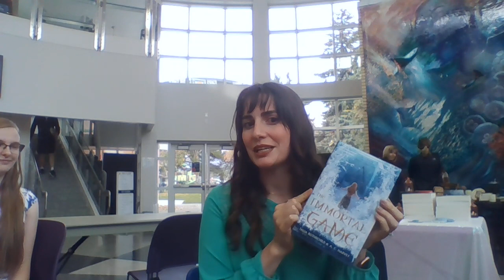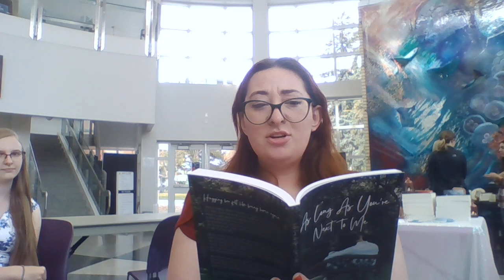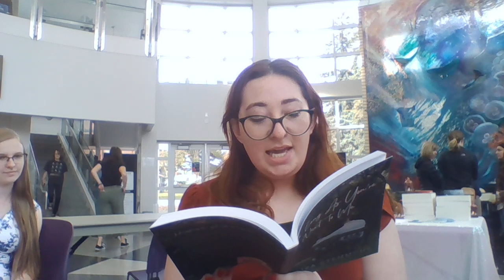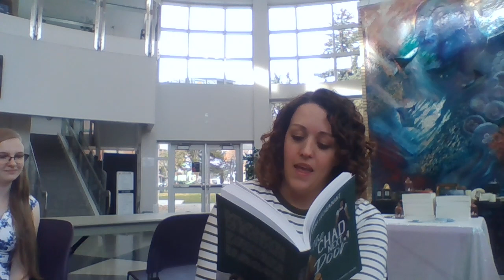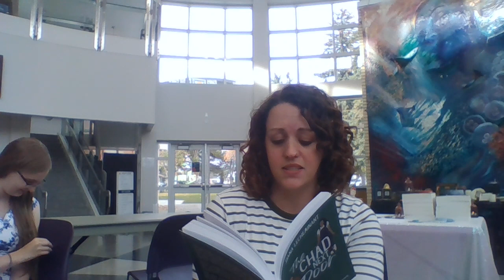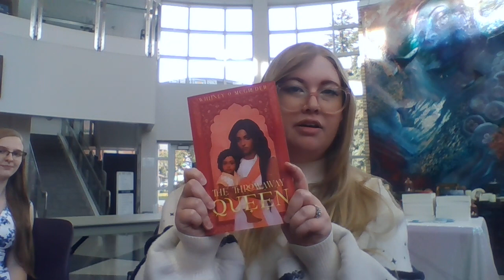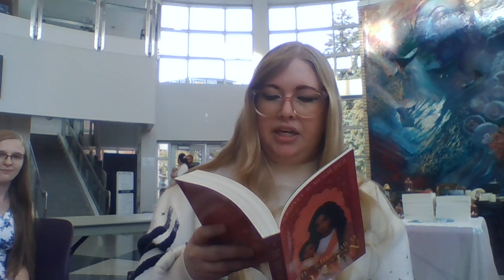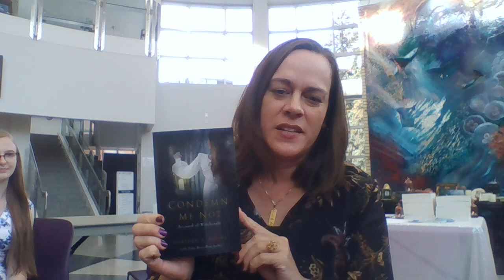Indie Author Day -- Reading Samples from the Authors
Independently published author day! If you are interested in supporting independently published authors watch this clip of them reading aloud from their novels! We have Junior Fiction, Fantasy, Poetry collections, Historical Romance, and Modern Romance.